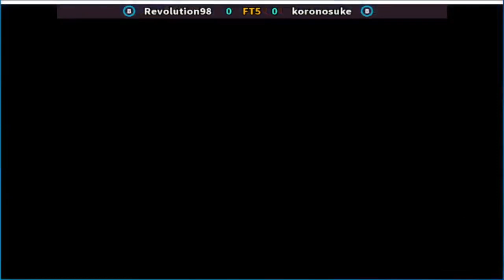Super Street Fighter II X - grand master challenge Revolution98 vs koronosuke